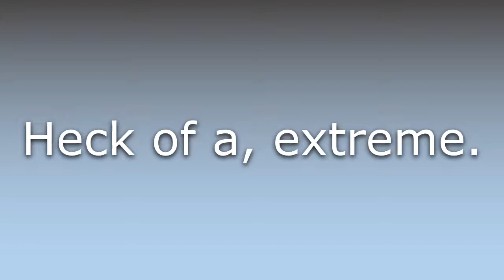What does Heckuva mean?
What does Heckuva mean in English? Learn the meaning of the word Heckuva! How to Pronounce Heckuva. Expand your vocabulary, learn words.